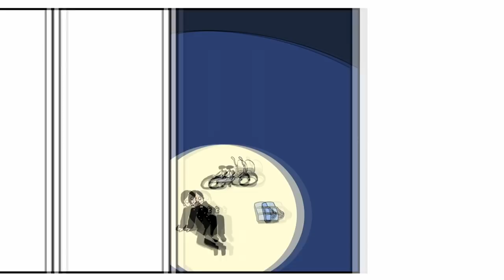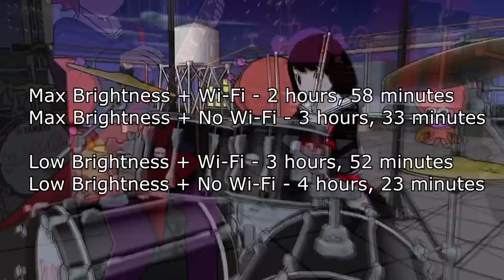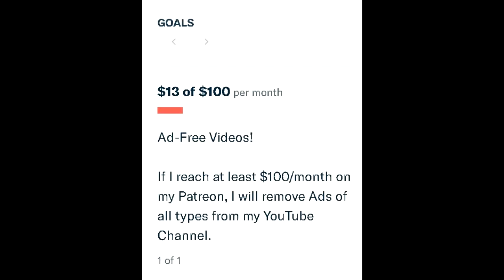Gal Metal (Switch) Review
This is my review of Gal Metal for the Nintendo Switch!  Enjoy :)